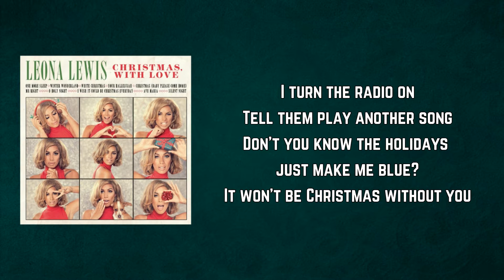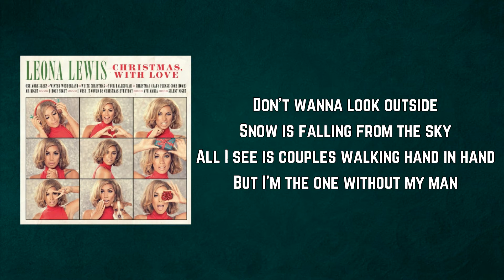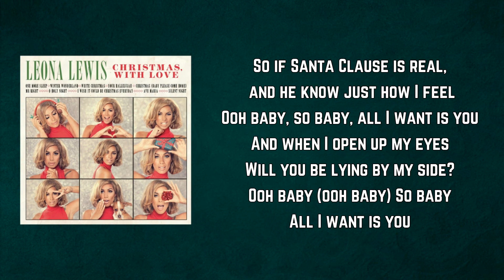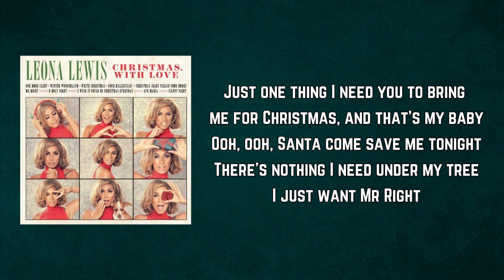Leona Lewis - Mr. Right (Lyrics)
Mr. Right by Leona Lewis
Album: Christmas, With Love

Mr. Right Lyrics:

Mr Right [x6]

I turn the radio on
Tell them play another song
Don't you know the holidays just make me blue?
It won't be Christmas without you

And I try to make it on my own
But this house, it don't feel like a home
2000 miles away tonight, tonight

Don't you know that I'm so lonely this Christmas? (Yeah, yeah)
Ooh, ooh, Santa come help me tonight
Ooh, ooh, make every wish come tonight
Just one thing I need you to bring me for Christmas, and that's my baby
Ooh, ooh, Santa come save me tonight
There's nothing I need under my tree
I just want Mr Right

Don't wanna look outside
Snow is falling from the sky
All I see is couples walking hand in hand
But I'm the one without my man

I try to make it on my own
2000 miles away tonight, tonight

So if Santa Clause is real, and he know just how I feel
Ooh baby, so baby, all I want is you
And when I open up my eyes
Will you be lying by my side?
Ooh baby (ooh baby) So baby

Mr Right [x6]